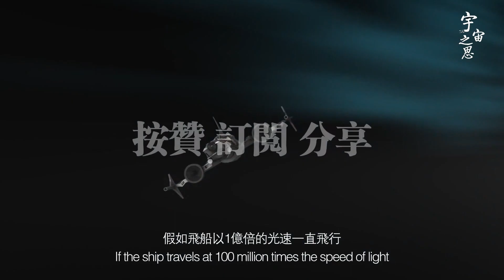通古斯大爆炸之谜被解开？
通古斯大爆炸之謎被解開？